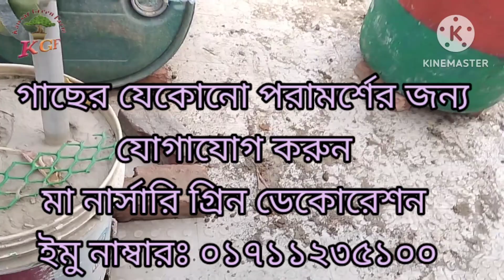ছাদ কৃষিতে ড্রামের প্রস্তুতি। সরিষার খৌল ফল ধরবে দ্বিগুণ।@kawsar green farm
ছাদ কৃষিতে ড্রামের প্রস্তুতি। সরিষার খৌল ফল ধরবে দ্বিগুণ। ছাদ কৃষিতে ১০০% সফল। সার প্রয়োগ ও পরিচর্যাছাদ বাগান করার পদ্ধতি,
ছাদ বাগান শাইখ সিরাজ,
ছাদ বাগান আইডিয়া,
ছাদ বাগান ডেকোরেশন,
ছাদ বাগান 2022,
ছাদ বাগান,
ছাদ বাগানের ডিজাইন,
ছাদ বাগানের মাটি তৈরি,
ছাদ বাগানে সবজি চাষ,
ছাদ বাগানের ফল গাছ,
ছাদ বাগানে ফুল গাছের যত্ন,
ছাদ বাগানের পরিচর্যা,
ছাদ বাগানে লিচু চাষ,
ছাদ বাগান সাজানো,
ছাদ বাগানে আম গাছ,
ছাদ বাগানে ডালিম গাছ,
ছাদ বাগানে পানির পরিমাণ,
ছাদ বাগানের ড্রাম তৈরি,
ড্রাগন ফল চাষ,
ছাদ বাগানের ড্রাম কোথায় পাবো,
ছাদ বাগানের টপ তৈরি,
ছাদ কৃষি
ছাদ বাগান
শাইন সিরাজ ছাদ কৃষি
মা নার্সারি গ্রিন ডেকোরেশন
হেমায়েতপুর সাভার ঢাকা